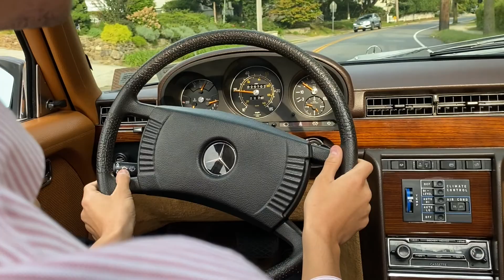PCARMARKET Auction: ONE-OWNER 25K-MILE 1980 MERCEDES-BENZ 300SD DIESEL